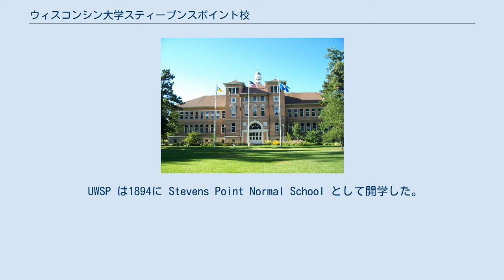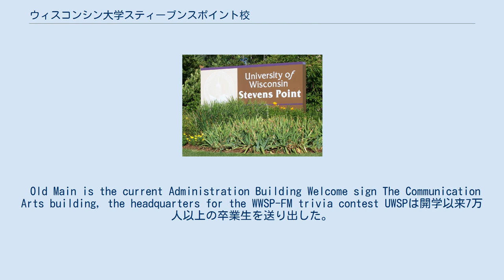ウィスコンシン大学スティーブンスポイント校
ウィスコンシン大学スティーブンスポイント校 (UW-Stevens Point または UWSP として知られる) はウィスコンシン州スティーブンスポイントに位置する公立大学である。
ウィスコンシン大学の一部でバカロレア奨学金、短大、修士課程を有する。
 UWSP は1894に Stevens Point Normal School として開学した。
1927年 Stevens Point Normal School は4年制の教員養成大学になった。
1950年代から60年代にかけて学生数の増加に伴いキャンパスが拡張された。
1964年、州立大学になり修士課程が設立された。
1970年代、WSU-SP からウィスコンシン大学スティーブンスポイント校に改名された。
 Old Main is the current Administration Building Welcome sign The Communication Arts building, the headquarters for the WWSP-FM trivia contest UWSPは開学以来7万人以上の卒業生を送り出した。
4万人以上がウィスコンシン在住である。
 WWSP-FM はウィスコンシン大学スティーブンスポイント校の放送局である。
中西部において学生が運用する最大級の放送局である。
コマーシャルが無く89.9FMの周波数で365日6:00 a.m. から 2:00 a.m.まで放送している。
(夏時間は8:00 a.m. から2:00 a.m.まで) WWSP は世界最大のトリビアコンテストを主催する。
1969年に始まり長い伝統を持つ。
1000人のメンバーで構成される100チームが毎年4月に競う。
 ラジオ局にはSTV STVテレビも加えられた。